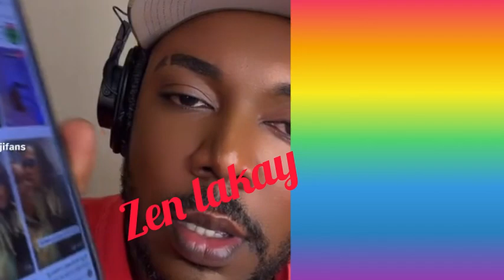Ann nou tande uncle Kendji kap mete pou Vava zen a poko ap fini